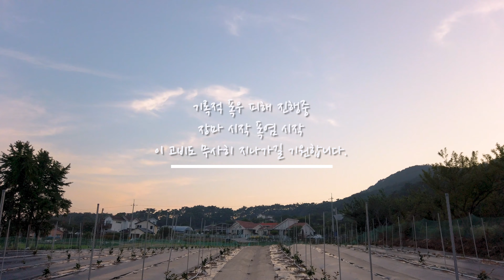【기록적인 폭우 장마】 동백나무 생존기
안녕하세요 초보 농린이 포스트소년입니다.
서산 지역에 시간당 100mm가 넘는 폭우가 쏟아졌습니다.
뚝이 무너지고 침수되고 계속되는 장마로 인해 피해가 이어지고있네요
잠시 장마 비가 멈춘시간 동백나무밭은 다행히 피해가 덜하네요
(7월)

많은 사랑과 관심 감사드립니다.